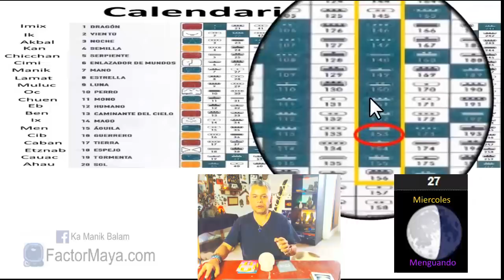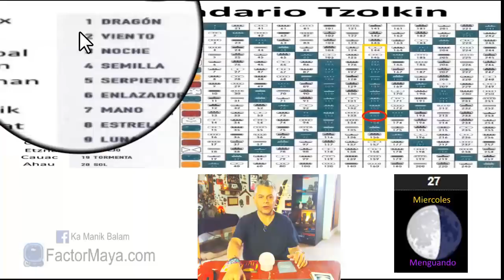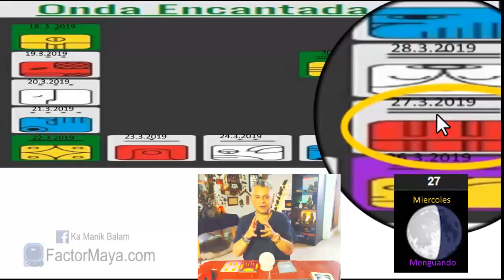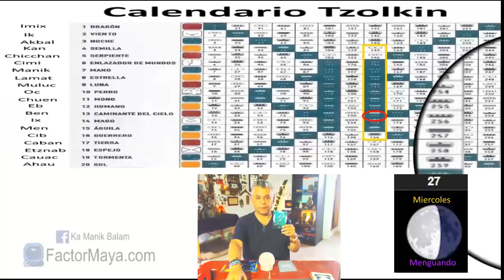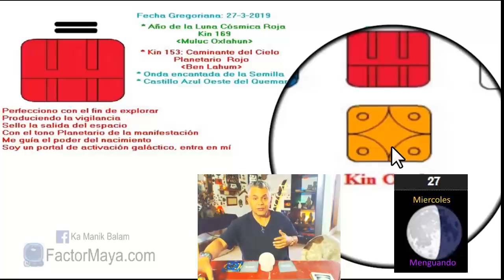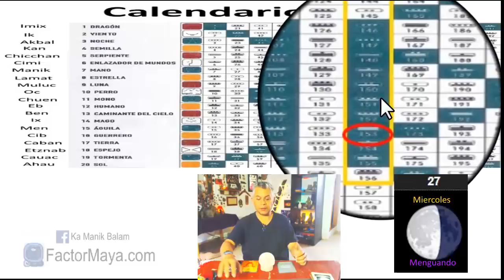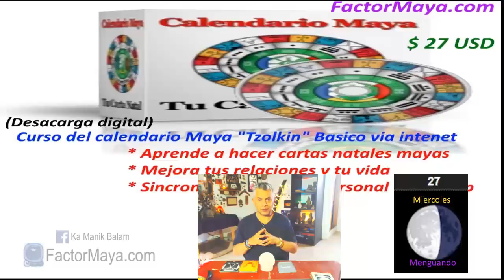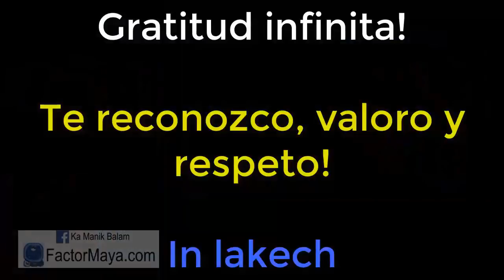Sabiduria Maya. Miercoles 27 Marzo 2019. Caminente del cielo Planetario. “Lahun Ben”. Kin 153.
“Exploro los espacios, libero creencias limitantes”
El espacio mas importante para vigilar, es nuestro espacio interior, nuestra mente. Cuando viajamos, nos ayuda a expander nuestra consciencia. Unir el cielo y la Tierra, comienza con nuestra transformación personal. Mejorar lo que hacemos. Tomar riesgos, ser espontane@s. el mayor riesgo en la vida, es el de no tomar algún riesgo.
Gratitud infinita!